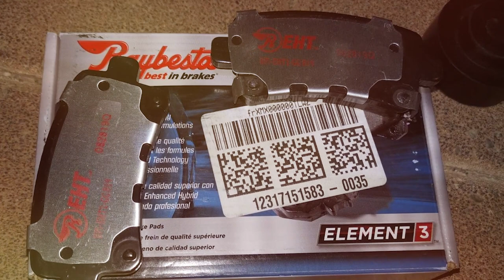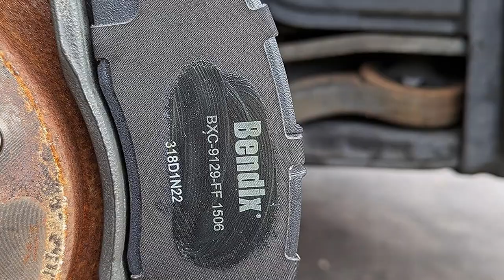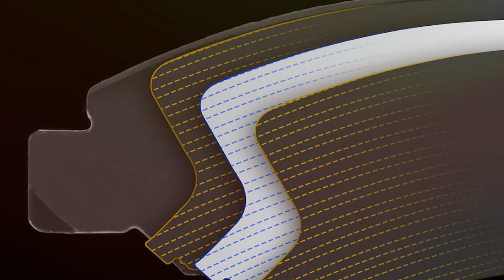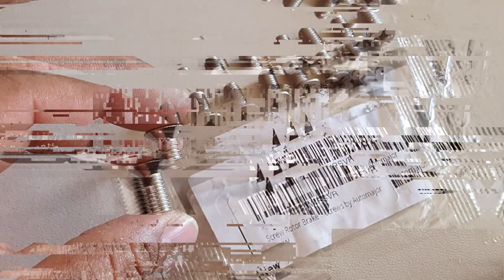Upgrade Your Safety: Discover the 7 Best Brake Pads and Rotors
Top 7 Best Brake Pads and Rotors in 2024

Links to the Best Brake Pads and Rotors we listed in today's Brake Pads and Rotor review video:

1 Raybestos EHT Ceramic Brake Pad Set Nissan Rogue

2 Bendix Priority 1 Ceramic Brake Pads Buick LaCrosse

3 Raybestos EHT Replacement Rear Brake Pad Set Infiniti QX

4 WEIZE Front Carbon Ceramic Brake Pads Chevy Silverado

5 ACDelco Silver Front Disc Brake Rotor

6 Brake Disc Retaining Screws Honda Acura

7 Rotor Screws Brake Discs Universal Fit Honda

What are the Best Brake Pads and Rotors in 2024?

In today's video we reviewed the Top 7 Best Brake Pads and Rotors on the market in 2024. We made this list based on our personal opinion and we ranked them in no particular order, after doing our research based on their prices, quality, durability, brand reputation and many more.

After watching this video you will know which are the best budget, top selling and top rated Brake Pads and Rotor on the market today.

If you choose from this list you can be sure that you buy one of the best Brake Pads and Rotors available today.